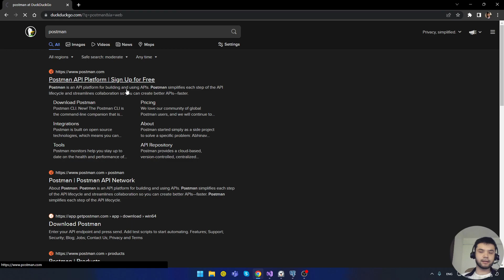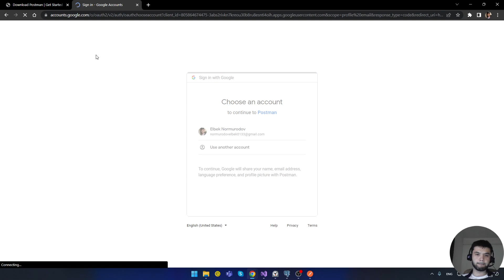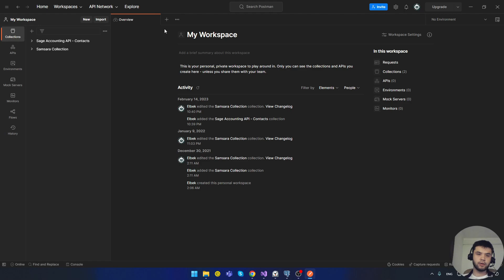Postman nima? API Tekshirish Dasturi. C# Dasturchisi Qanday O'rnatish Kerak.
Foydali havolalar:
Kutib oling! YouTube kanalimda 6-Martdan boshlab soat 20:00da har Dushanba va Payshanba kunlari "C# Dasturchisining Ish Qurollari" deb nomlanuvchi video-darslar turkumini efirga uzatib boramiz. Videolar davomida ish kunimda ishlatadigan barcha dasturlarni qanday o'rnatish va nima uchun kerakligini aytib o'taman. O'tkazib yubormang!